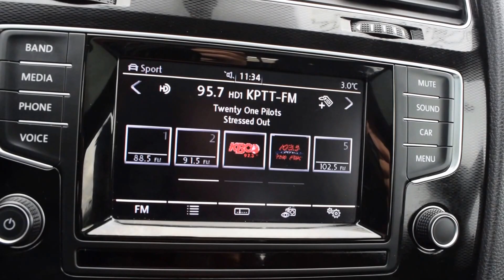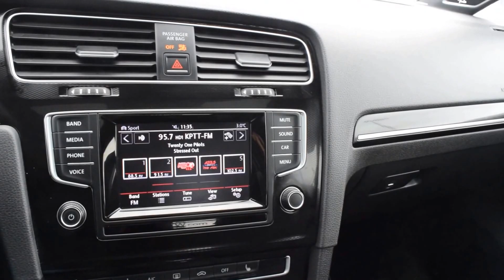2015 Volkswagen GTI SE LHM VW Lakewood PV6846